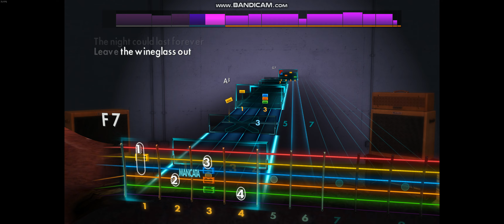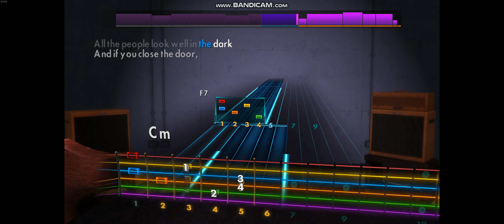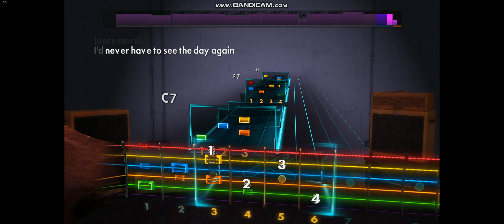Rocksmith 2014 - After Hours - The Velvet Underground - Lead Guitar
1969 - E standard